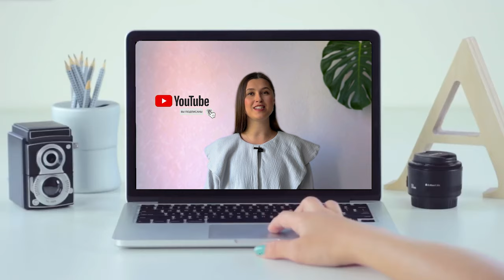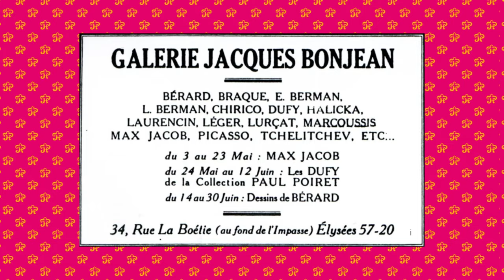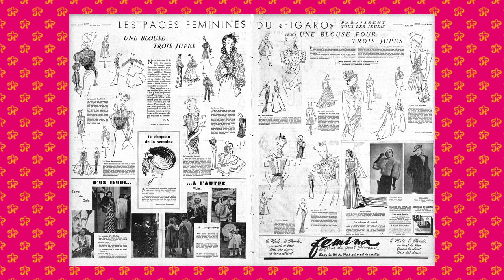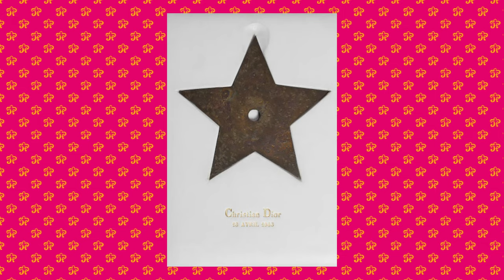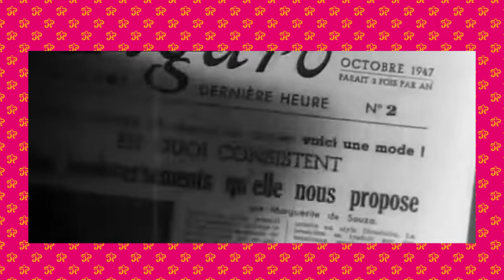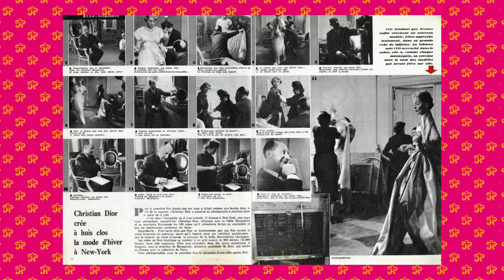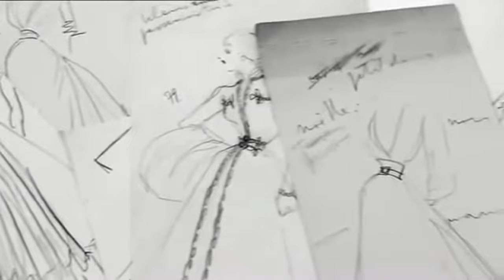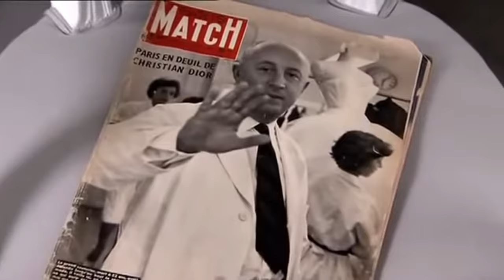УДАЧА ИЛИ СУДЬБА: История успеха Кристиана Диора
Когда мы слышим "Dior", нам кажется, что всё уже давно известно. Это дом мод, вещи которого хочет в свой гардероб любая модница. Но кем был тот самый человек, чье наследие до сих пор живет? Почему Кристиан Диор любил звезды и ландыши? Какие препятствия ему встречались на пути к мировой славе и почету?
Об этом и многом другом в этом видео!

Я бережно собирала всю информацию о знаменитом кутюрье, пыталась найти редкие (порой, казалось, несуществующие) фото из его жизни. Это видео- мой первый большой проект! Надеюсь, вам понравится и вы оставите мне свое ❤

Я В ИНСТАГРАМ:
Таймкоды:
00:00 - Вступление
1:53 - Детство Кристиана Диора
2:44 - Родители Кристиана Диора
3:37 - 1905 г. - Детские годы Диора в Гранвиле
5:09 - 20ые, эпоха Ла Бэль ( La Belle Époque)
7:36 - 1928 г. - Галерея Жака Бонжана
8:06 - Родословная Диоров по мужской линии
8:43 - 30ые, несчастья в семье Кристиана Диора
9:32 - Друзья Кристиана Диора
10:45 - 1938 г. - Работа у Робера Пиге
11:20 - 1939 г. - Кристиан Диор на военной службе
11:40 - 40ые, оккупированный Париж, работа у Люсьена Лелонга
12:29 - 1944 г. - Катрин Диор
12:53 - Знакомство с гадалкой Мадам Делаэ
13:36 - Регистрация бренда DIOR
14:06 - Обман Пьера Бальмана
14:32 - Знаки судьбы Кристиана Диора, встреча с Марселем Буссаком
16:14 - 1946г. - Кристиан Диор открыл свой собственный модный дом
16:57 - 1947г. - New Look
19:03 - Коллекцию Диора раскритиковали
20:25 - Команда Кристиана Диора
22:14 - Две разные стороны Кристиана Диора
23:38 - Модельер и новатор Кристиан Диор
25:42 - Miss Dior, первые духи
26:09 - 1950г. - показ Диора в посольстве Франции в Лондоне
26:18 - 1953г. - Обувь с Роже Вивье
26:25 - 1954г. - показ Диора в Бленхеймском дворце
26:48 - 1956г. - Diorissimo, ландыш - цветок талисман Кристиана Диора
27:28 - Дому мод Dior 7 лет
28:02 - Дому мод Dior 10 лет
28:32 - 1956г. - Любовь Кристиана Диора, Жак Бенита
29:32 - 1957г. - Уставший Кристиан Диор и его последний отпуск
30:36 - Кончина Кристиана Диора